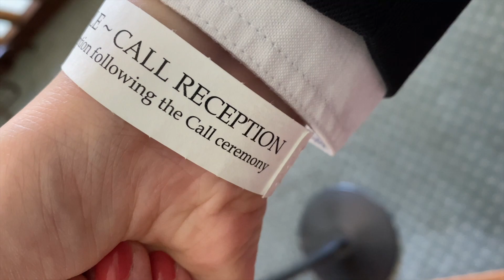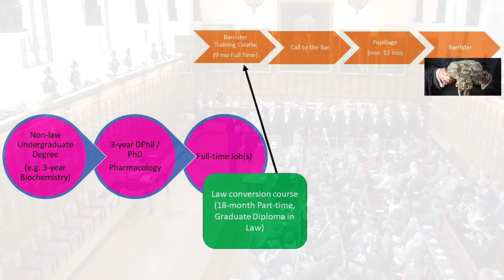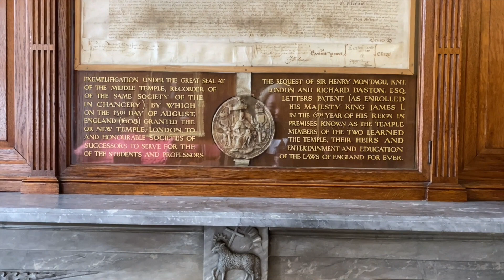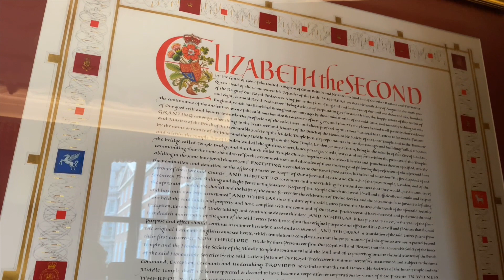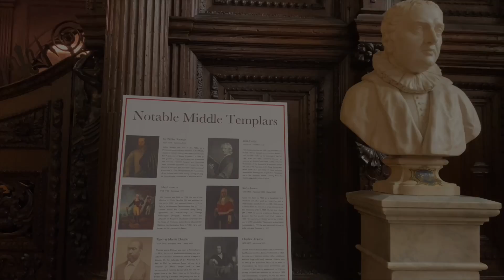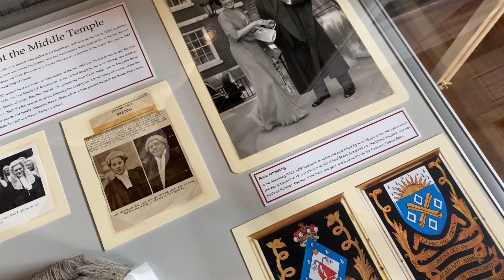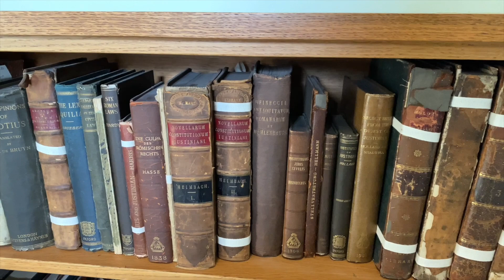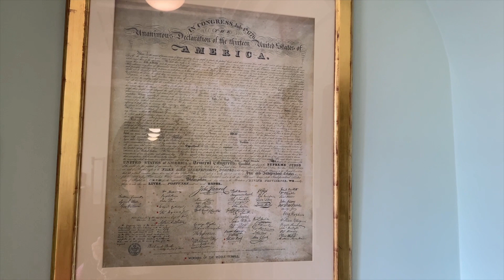Becoming barristers: In my wig & gown! Inside the Middle Temple 'Call to the Bar' ceremony 👩🏻‍⚖️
Welcome to my Call to the Bar ceremony!

Time stamp:
00:00 Day of Call in Middle Temple, London
00:58 Wigged and gowned by Ede and Ravenscroft
02:57 Registration at Middle Temple Hall
03:54 What is Call to the Bar? Barristers or Solicitors: Lawyers in England and Wales
04:57 Call Ceremony (12:08 Me)
13:20 Call Reception
14:35 Middle Temple (Queen’s Room, Gardens, Parliament Chamber, Hall)
18:17 Ashley Building

Song 1: The Marriage of Figaro, K. 492, Act I: Figaro's Aria - "Non più Andrai" (Instrumental Version)
Sofia Philharmonic Orchestra · Emil Tabakov · Wolfgang Amadeus Mozart
Mozart for Mornings

Song 2:
La Traviata: “Libiamo, ne’ lieti calici”
Diana Damrau (Violetta), Juan Diego Flórez (Alfredo), and the Met Chorus sing the Act I drinking song in the final dress rehearsal.
Conductor: Yannick Nézet-Séguin.
Production: Michael Mayer. 2018–19 season.

Song 3:
Salut d'amour, Op. 12 (Arr. Ciccolini for Piano) · Jean-Yves Thibaudet